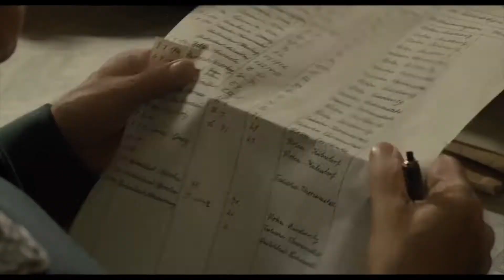Operation Finale - Операция «Финал» - Русский трейлер (2018)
15 years after World War II, a team of secret agents are brought together to track down Adolf Eichmann, the infamous Nazi architect of the Holocaust.